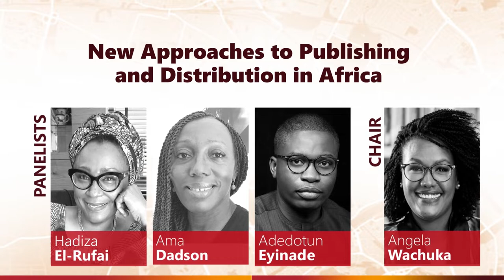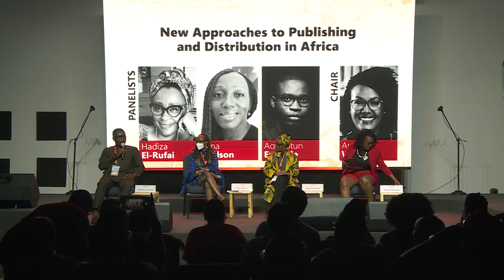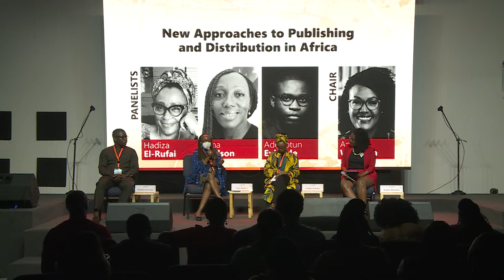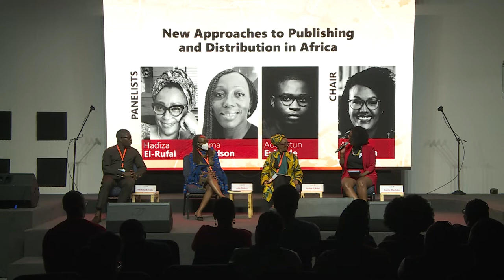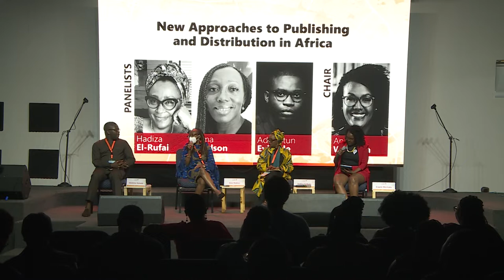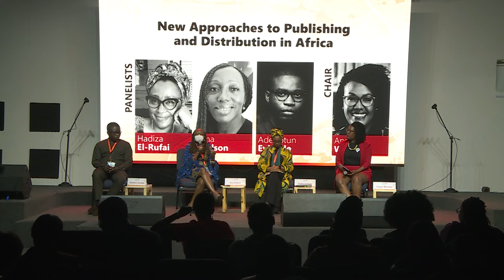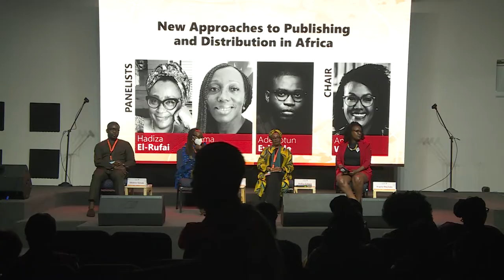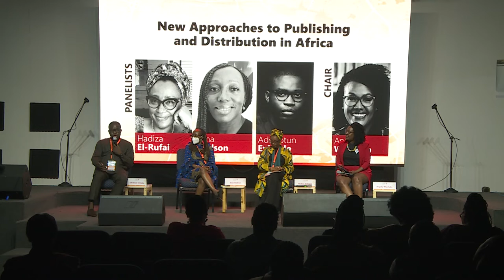Ake Festival 2022 | PANEL DISCUSSION | NEW APPROACHES TO PUBLISHING AND DISTRIBUTION IN AFRICA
The internet and technology have disrupted the publishing industry, forcing stakeholders in the literary value chain to reevaluate their business models. However, the core challenge remains the same, how to link authors and their work with the readers. The solutions in Africa require an Afrocentric lens. While the reading culture in most of our countries leaves much to be desired, our creative output remains strong. This panel will discuss their experiences in this sector, identify challenges and highlight interesting new developments and initiatives that are tackling the problems of access for Africa’s people.
Angela Wachuka
Hadiza El-Rufai
Ama Dadson
Adedotun Eyinade